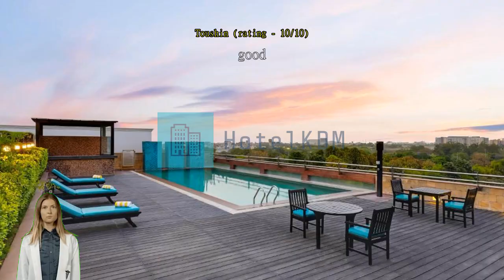Review Lemon Tree Premier 2, Gurugram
Lemon Tree Premier 2, Gurugram

When you are looking for comfortable and convenient accommodations in New Delhi and NCR, make Lemon Tree Premier 2, Gurugram your home away from home. A stay at Lemon Tree Premier 2, Gurugram ensures an easy access to the lively city and all of its wonders.
The superior services and facilities offered at Lemon Tree Premier 2, Gurugram will make for a memorable stay. To help pre-arrange your arrival and departure, airport transfer services can be booked before you even check in. Your explorations of New Delhi and NCR can be assisted with taxi and car hire services available.
Parking is provided for guests by the hotel. You'll have no problem planning out your days and transportation needs with front desk services including concierge service, express check-in or check-out, luggage storage and safety deposit boxes. The hotel's ticket service and tours can even help you book tickets and reservations for entertainment and explorations. Wear your favorite outfits again and again thanks to the dry cleaning service and laundry service offered at Lemon Tree Premier 2, Gurugram.
In-room conveniences such as 24-hour room service, room service and daily housekeeping will make staying in a great choice. The hotel is entirely non-smoking. Smoking may only take place in restricted designated areas.
Guests are guaranteed a comfortable stay while at Lemon Tree Premier 2, Gurugram. To enhance your stay, some rooms at the hotel come with linen service, blackout curtains and air conditioning. The hotel's in-room entertainment is second to none, with daily newspaper, television and cable TV provided to guests in select rooms. You may be assured to know that a refrigerator, a coffee or tea maker, bottled water and mini bar are available in some select rooms.
You can stay fresh and clean with a hair dryer, toiletries, bathrobes and towels provided in some of the guest bathrooms.

Wake up with no worries at Lemon Tree Premier 2, Gurugram, where breakfast can be provided in house. What's better than a good cup of coffee? Start every vacation day at the hotel with an energizing cup of quality coffee. Throughout your stay, choose from a variety of delicious dining options at the hotel. Regardless of any dietary restrictions you may have, you'll eat well at Lemon Tree Premier 2, Gurugram which has a selection of halal options.
Once there, be sure to check out bar for some in-house nighttime fun.
Never let a day go wasted when you're at Lemon Tree Premier 2, Gurugram with all the activities and facilities provided. With the hotel's fitness facility, you can either get in your daily workout, or just sweat out your jet lag. No need to go anywhere after dinner -- play with friends or family at the shared lounge and TV area. You can find a perfect memento of your trip, or grab some simple travel supplies at the souvenir shops.

Verified reviews score this hotel higher than 96% of accommodations in the city on value for money.